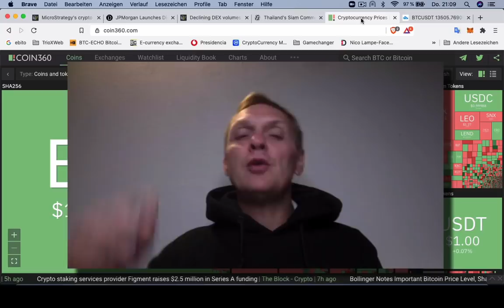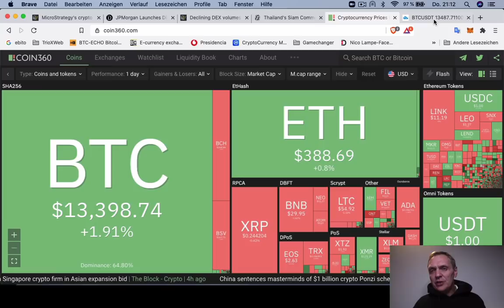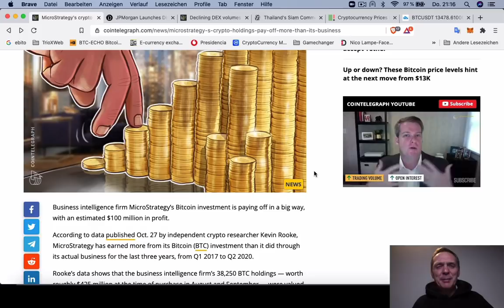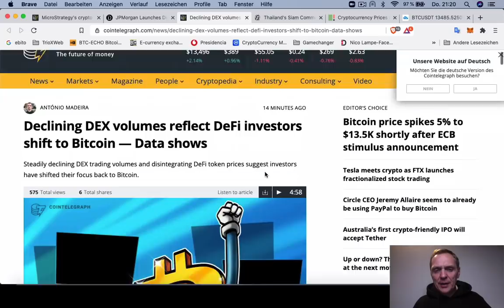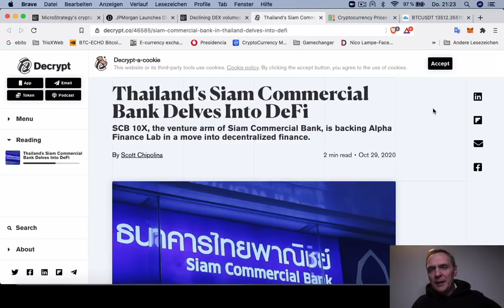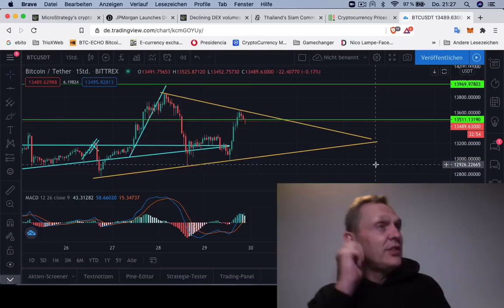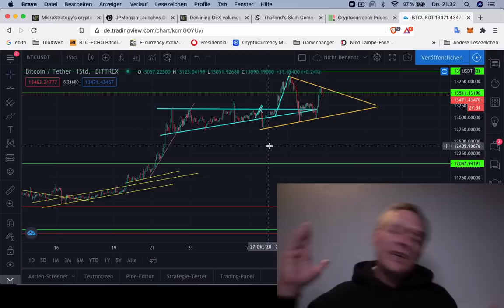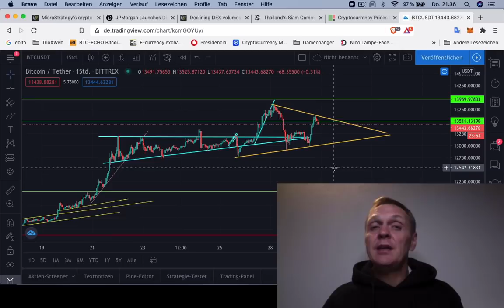Mi plan inmediato para la Crisis | BUENOS DIAS CRIPTO | Hoy | Ronny Röhrig - Cripto avances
Mi plan inmediato para la Crisis | BUENOS DIAS CRIPTO |
- Análisis Bitcoin y mercado
- Microstrategy ganó $ 100,000,000 dólares con Bitcoin
- Banco en Thailandia enlaza sistema financiero y DeFi
- Volumen de DEX esta bajando porque el dinero entra a Bitcoin
- Mi plan inmediato en la cisis

Muchas gracias por apoyar a este canal 👏🏼